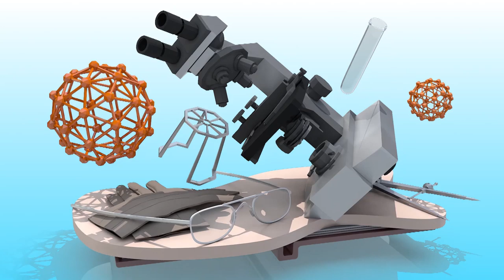Skin Dryness problems | Home Remedies For Dry Skin On Face | Skin Care Tips | YOYO TV Health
Skin Dryness problems , Home Remedies For Dry Skin On Face , Skin Care Tips

Exposure to dry weather conditions, hot water, and certain chemicals can cause your skin to dry out. Dry skin can also result from underlying medical conditions. Dermatitisis the medical term for extremely dry skin. There are several different types of dermatitis
Atopic dermatitis is also known as eczema. It's a chronic skin condition that causes dry scaly patches to appear on your skin. It's common among young children. Other conditions, such as psoriasis and type 2 diabetes, can also cause your skin to dry out
Use warm rather than hot water. Wash with a gentle, fragrance-free cleanser. Apply enough cleanser to remove dirt and oil, but avoid using so much that you see a thick lather. Blot your skin gently dry with a towel.